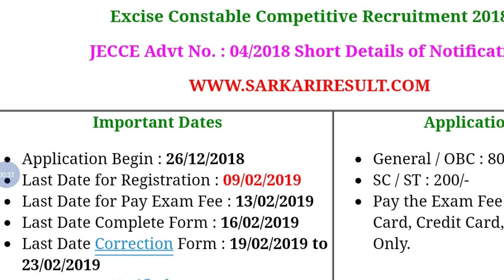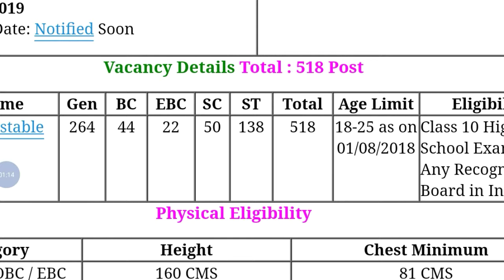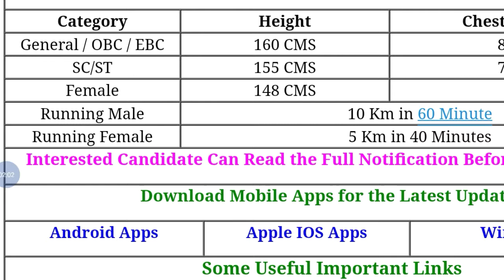Excise Constable Recruitment in JSSC | All Details in Hindi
STUDY HARD AND GET ALL SUCCESS